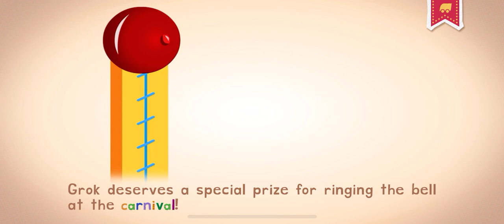🎡 PT11 ROLLER COASTER NEW WORDS WITH ENDLESS LEARNING FOR KIDS!!